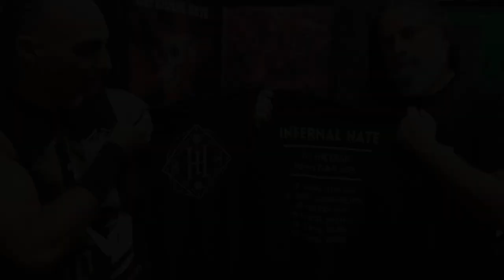Mucho más que RocanRol TV 235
Programa de Televisión que se emite en  @BiosferaTvmedia  desde 2015
Presenta y Dirige Jonás MF
En la parte técnica, Luis Guadalupe.